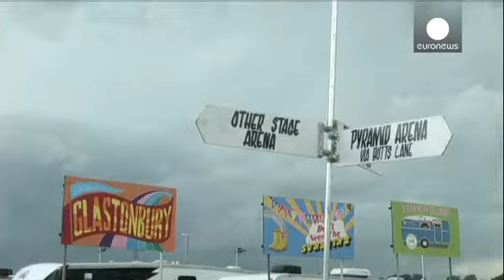Glastonbury: cantando sotto il diluvio - le mag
Si è chiuso domenica nel Somerset, Gran Bretagna, il festival di musica più famoso d'Europa. Le porte del 44esimo  Glastonbury Festival si erano aperte il 27 giugno per accogliere quasi 200 mila spettatori.

L'abituale tempo piovoso non ha scoraggiato nessuno.

Per i tanti fan che sfidano le piogge inglesi si viene qui per l'atmosfera, la gente, il luogo, è il miglior posto del mondo secondo loro.

E c'è chi giura che questo sia il miglior festival in assoluto...si, piove un po' ,  ma basta mett...